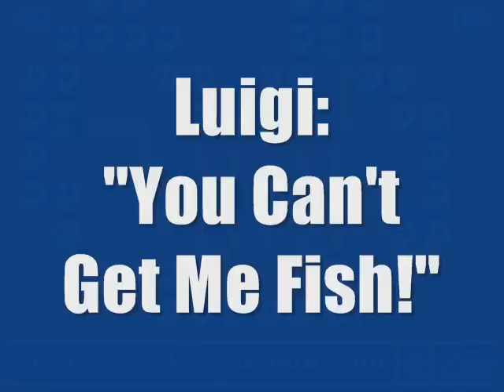Super Mario Blunders 6: The Good The Bad And The Mama Mia!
Alright guys, I am back yet again with a BRAND NEW Super Mario for you guys to watch, hopefully it's entertaining guys, I try my best to give you some decent videos lol. I hope everyone has had a good Christmas, it's almost the New Year, meaning 2008, Happy New Year when that comes. In this video, I am playing on Super Mario Advance 4, and you should know this by now, I have made a number of Super Mario Blunders videos, and they are the following, Super Mario Blunders: On The Advance, Super Mario Blunders 2: Hit Miss & Die, and Super Mario Blunders 3: Turtle Frustration, and also Super Mario Blunders 4: Jump Miss And Die, and also added to the Blunders series, Super Mario Blunders 5: Enter World 8. So, that is a grand total of Five Super Mario Blunders Videos, but hold on, I feel another sequel coming along, and I believe this will be the last one regarding me playing on Super Mario Advance 4. Anyway, this video sees me within World 8, and I've got two more levels to clear in order to Complete World Eight 100 percent. Erm, I clear both levels, with a special apperance from Luigi, as he is a playable character in this game. Also I end up dying too with both Mario and Luigi, you know what happens by now, I die, you hear the Mama Mia catchphrase lol. I tackle some Hammer Bros, erm kick some fish butt, and also I get hit a few times for good blunder measure, I don't do it on purpose I'm still rusty playing this on my Laptop.

NOTE: I visit other Worlds after I complete World Eight, just to let you know.

Special thanks to Chris for helping me install the software for this game.

I use the following:

VisualBoyAdvance Emulator
Super Mario Advance 4

NOTE: I am playing this on my Laptop, I am using no Joystick, just the keys, it can be tough but I can handle it, expect blunders in the future.